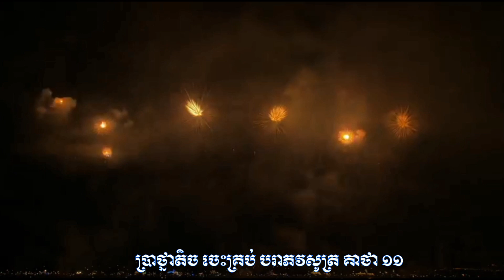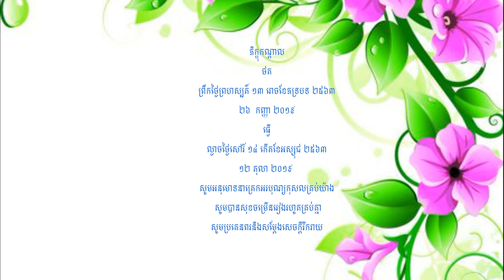ព្រះធម៌ទេសនា​ បិណ្ឌ ១៣ ប្រាថ្នាតិច​ ចេះគ្រប់ បរាភវសូត្រ គាថា ១១ ថ្ងៃព្រហស្បតិ៍ ១៣ រោចខែភទ្របទ​ ២៥៦៣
🎓🎓🎓​ព្រះធម៌ទេសនា​ ប្រថ្នាតិច ចេះគ្រប់ បរាភវសូត្រ គាថា ១១ ភត្តានុមោទនា​ បង្សុកូល​ សូមអនុមោទនាត្រេកអរបុណ្យកុសលគ្រប់យ៉ាង​ សូមបានសុខចម្រេីនរៀងរហូតគ្រប់គ្នា📚📚📚